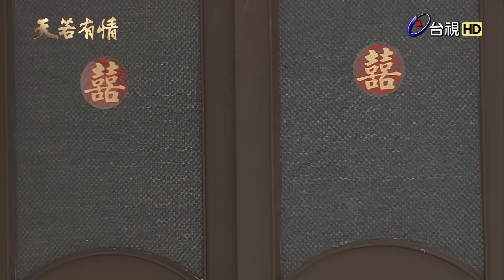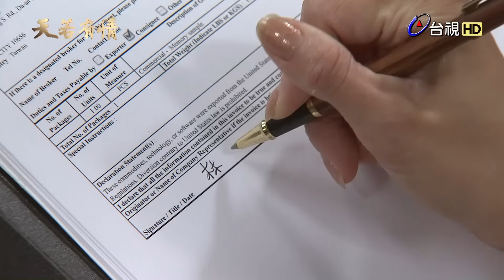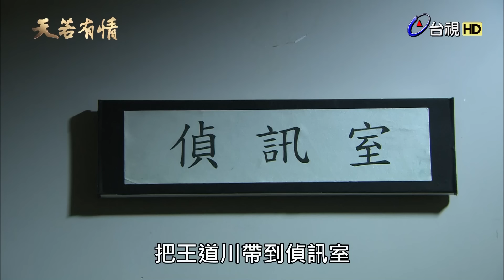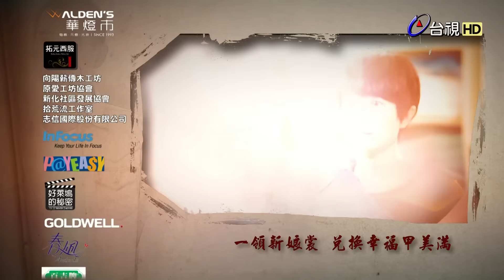天若有情 第 111 集